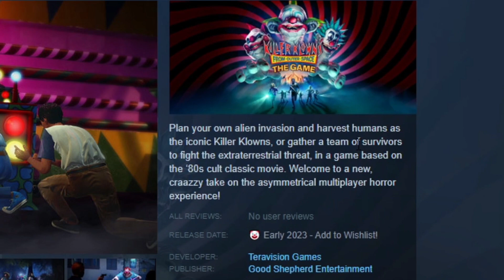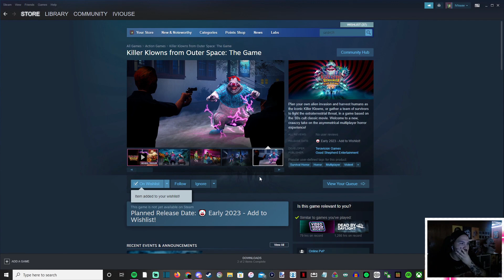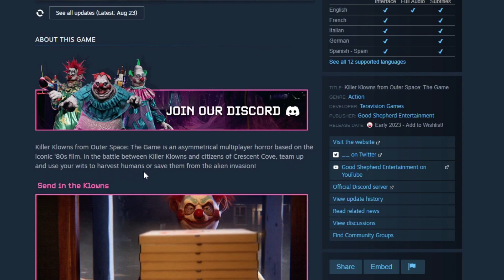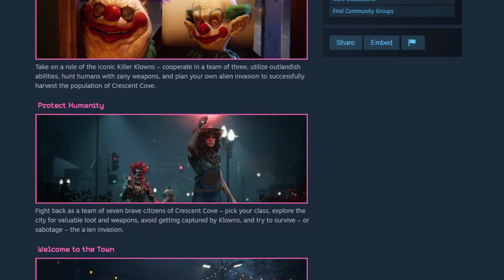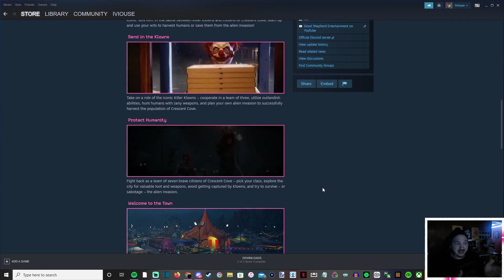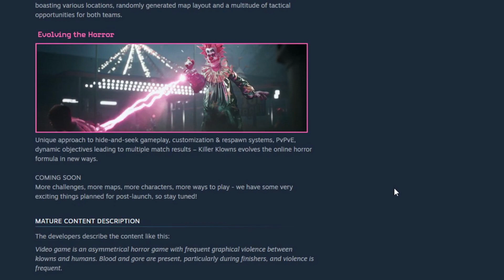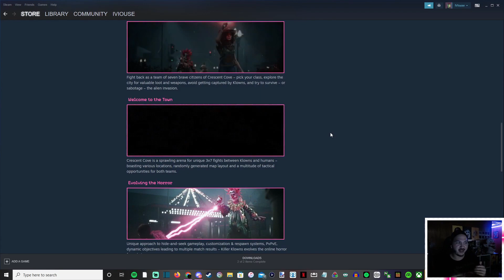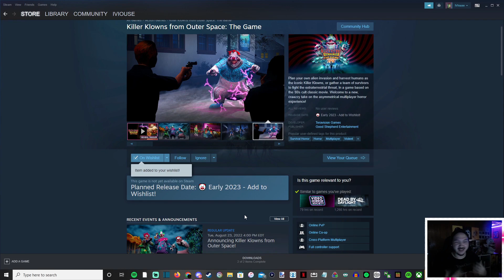[Mouse Analyze] A 3v7!?!?! Asymmetrical Horror Game Killer Klowns From Outer Space: The Game 🤡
Another classic horror film is coming to the realm of asymmetrical multiplayer gaming, 3v7 in GAME?!?!!?  Killer Klowns from Outer Space: The Game will take the campy, goofy cult classic from The Chiodo Bros. and turn it into a wild multiplayer horror experience through Teravision Games. The game was announced Gamescom Opening Night Live and features Randy Greenback, the executive director of another horror adaptation in Friday the 13th: The Game, at the helm.